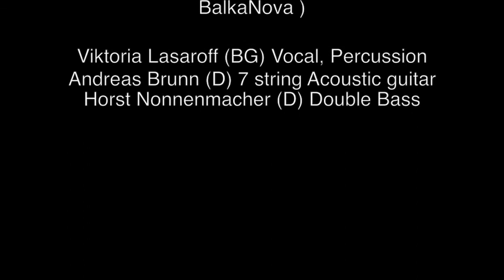BalkaNova “Tscherni Otschi"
BalkaNova @ Café Tasso 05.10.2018. “Tscherni Otschi" (trad. Bulg. / arr. BalkaNova)

BalkaNova | Berlin . Sofia | Balkan folk & World Jazz
Viktoria Lasaroff (Bulgaria) Vocal, Percussion / Andreas Brunn (Germany) 7 string acoustic guitar | Horst Nonnenmacher (Germany) Doublebass
Thanks for the great work of the Café Tasso team! And thanks Joe Weinberg for the great video!
Here is a video of a concert on a small stage. But a musical moment can arise in any place. And so we don't want to withhold this wonderful version of "Tscherni Otschi" from you. :-)
BalkaNova played also as part of Dürener Jazztage with the Bulgarian Star Stoyan Yankoulov. The Ensemble released their Debut CD Heart Beats at JARO MEDIEN: Stoyan Yankoulov also plazyed on this album. BalkaNova peformed to great acclaim at the MALAGA JAZZFESTIVAL.
BalkaNova at MALAGA JAZZFESTIVAL
“ … BALKANOVA, THE VOICE OF THE BALKANS … The extraordinary range of Victoria Lasaroff’s voice has to the power to fill your eyes with tears, hold you still, and leave you wanting more. The BalkaNova trio, with Horst Nonnenmacher on the double-bass and Andreas Brunn on the seven-string acoustic guitar, shows us the history and legends of the Balkans, taking shape in beautiful songs in a unique way, perfectly done without error. …
It was a night of anecdotes and jazz, of stories, legends and magic. One hour to enjoy one of the best european jazz voices, to appreciate genuine professionals who are more than just a name, offering a particular original product instead of commercializing themselves and losing their essence. Yesterday, this Balkan trio made us all smile from the heart.” Lily Sánchez